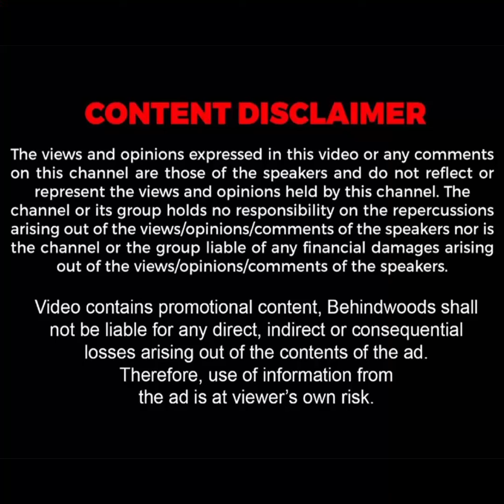Flood-க்கு நடுவே பசியோடு 3 நாள்! தவித்த நாய்க்கு Drone-ல் வந்த Surprise🙏 நெகிழ வைக்கும் UNCUT VIDEO